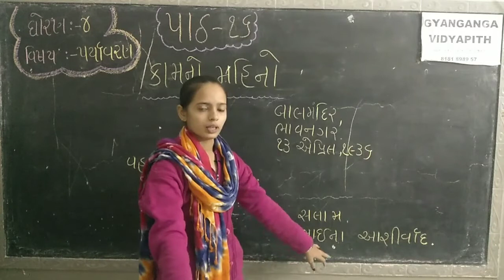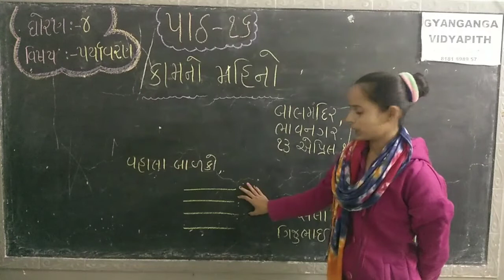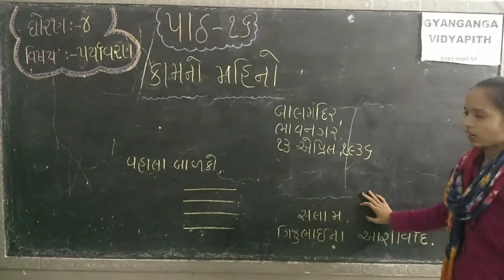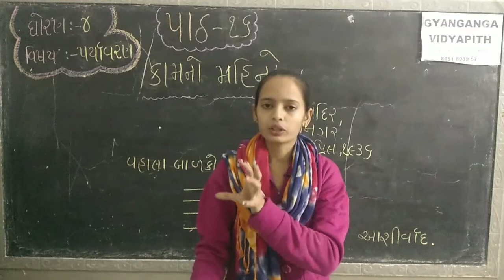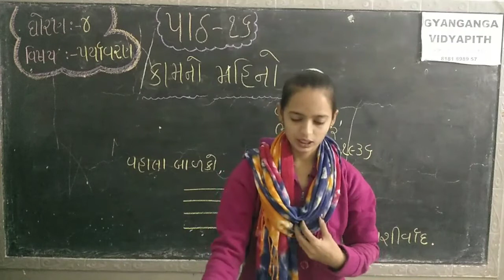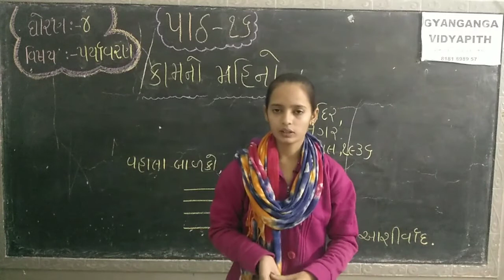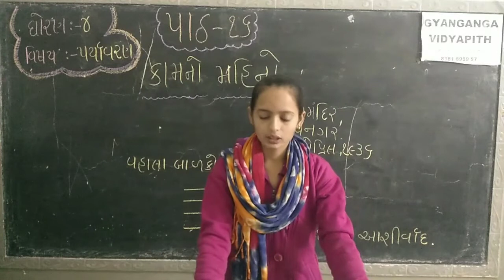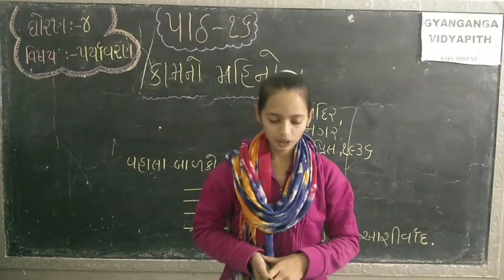STD 4 ENVIRONMENT CH 16 PART 2